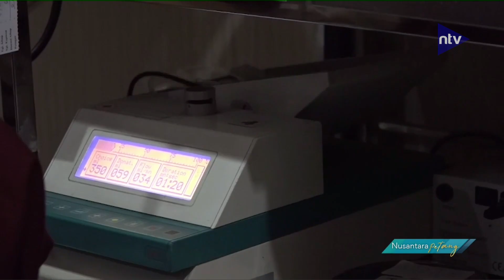Pekan Kedua Ramadan, Persediaan Darah Di Pmi Bekasi Mulai Berkurang